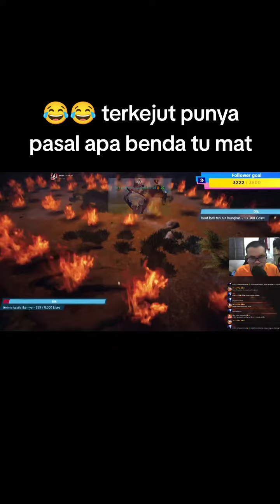😂😂 terkejut punya pasal mana datang Pula topeng tu